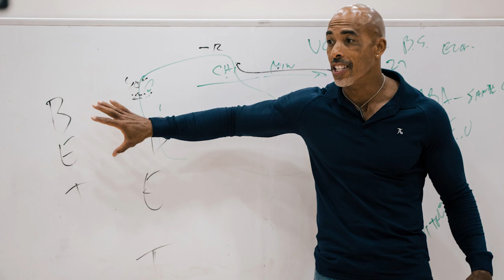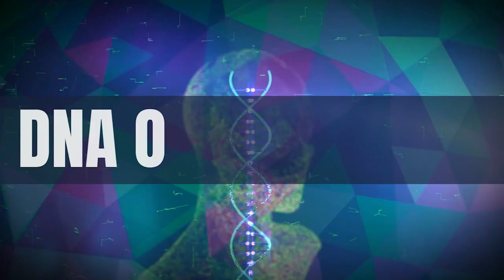Ep. 2 | DNA of Greatness Podcast - "Born to be AVERAGE"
🧬 DNA of Greatness Podcast
Episode 2: "Born to be AVERAGE"